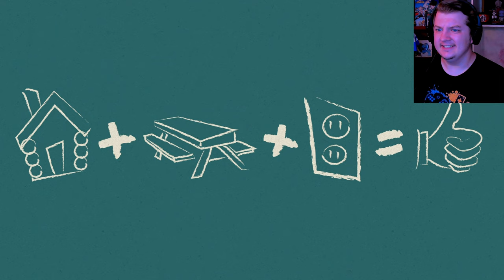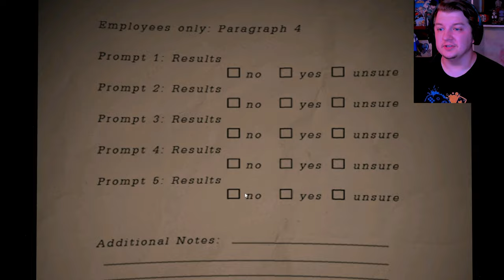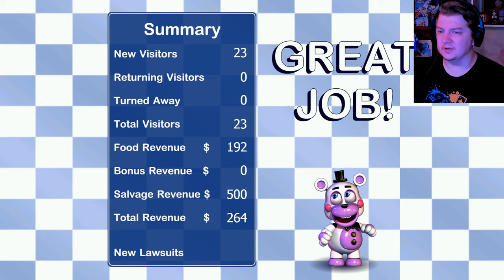Freddy Fazbears's Pizzeria Simulator - Night 1 | FUNTIME FREDDY IS BACK!!!!